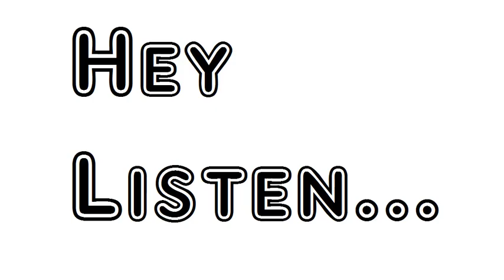Poem Siege Of Vienna Raised By Jihn Sobieski William Wordsworth